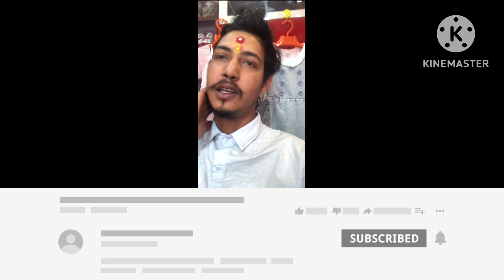vlog to Dhachinkali mandir sano prayas hamro